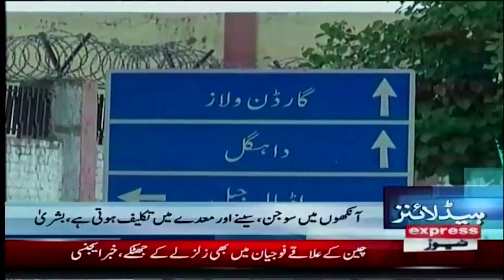Powerful 7.7 magnitude earthquake | News Headlines 09 AM | 03 April 2024 | Express News